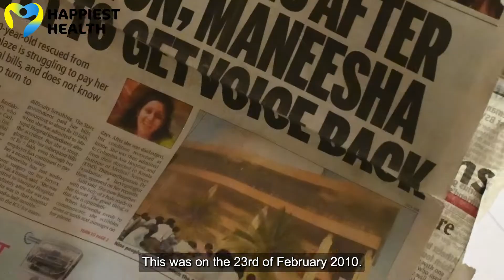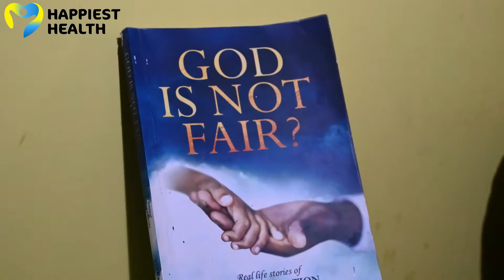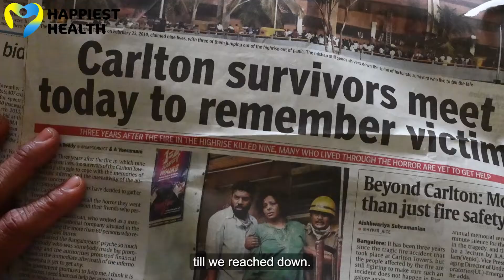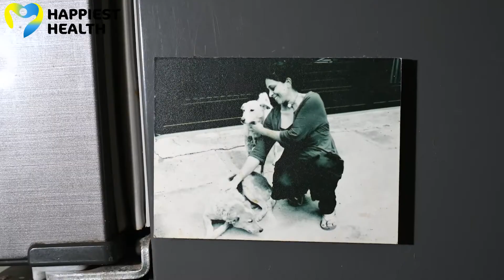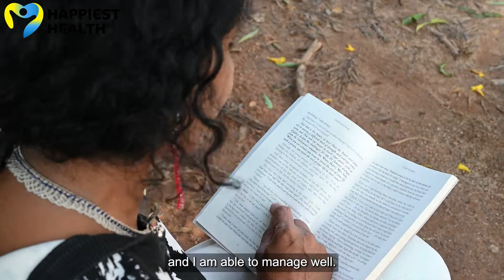My Story | All I wanted was one fresh breath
Maneesha Ramakrishnan is a survivor of the 2010 Carlton (Bengaluru) fire tragedy that killed at least seven and injured more than 50 people. Inhaling the poisonous gas left her with no voice. She lives with a tracheostomy tube but that does not stop her from smiling, laughing and calling out to her pets.

Research: Sunitha Rao
Camera: Goutham V
Editing: Flickerscape films
Produced by: Revathi Rajeevan